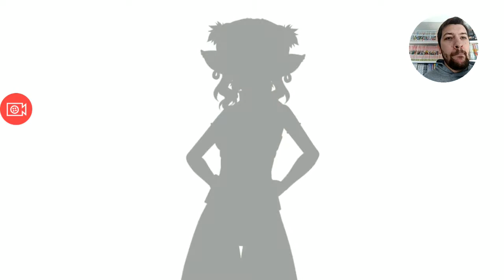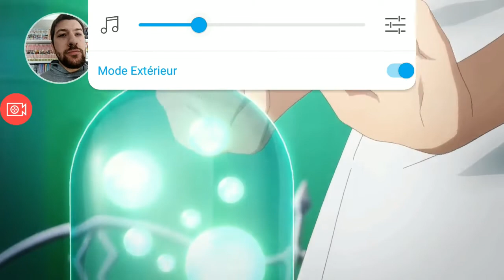SAO ARS : Multi Invocation Gratuite Alice et Leafa Terraria